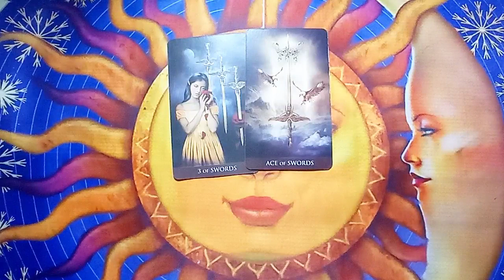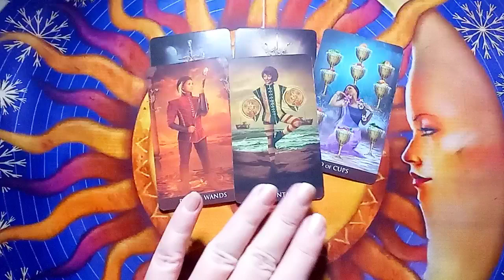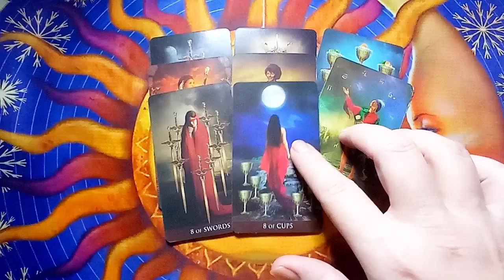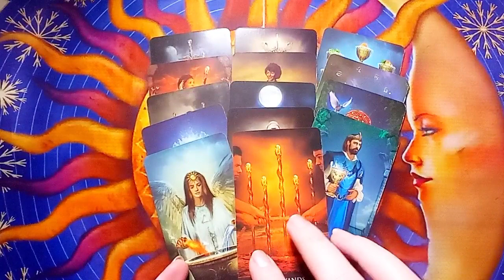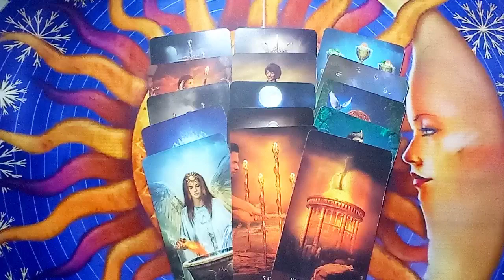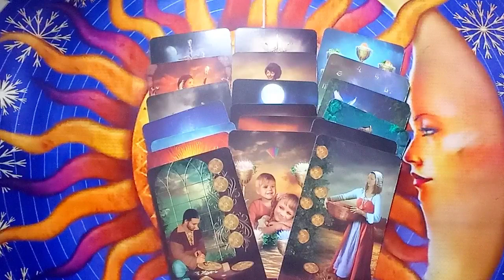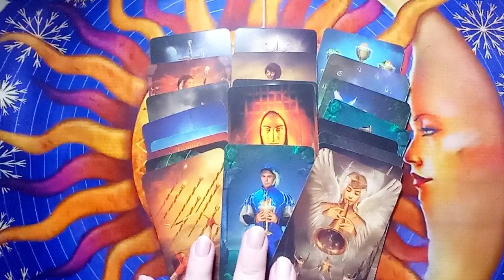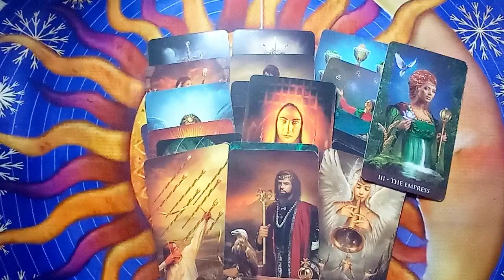ЧТО СЕГОДНЯ ОН ДУМАЕТ О ВАС⁉️ 💯Общий онлайн расклад.